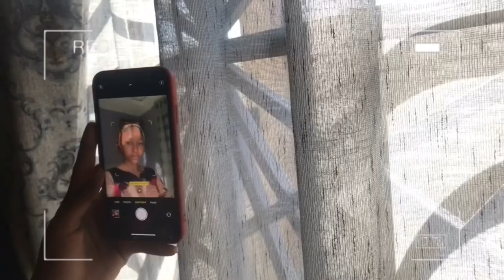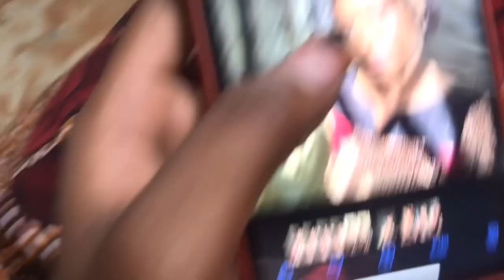Vlog 10||My mid term break....||Ameerah Shehu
HEY PLEASE LOOK DOWN HERE!❤️

LETS BE FRIENDS COME SAY HI!
❤️Social media❤️

FAQ
Name:Ameerah
Birthday:January 30th
Grade:10th
Nationality:Nigerian

I’ll always read and reply to your comments. Your feedback is welcome and valued.